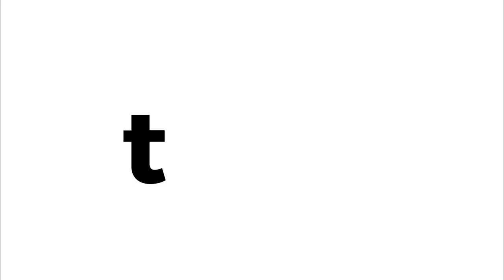Summer Berry Crunch Cake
Fresh berries folded into frozen yogurt and ice cream, then topped with a crunchy granola crust is about to become your go-to summer dessert. The best part? You don’t even need to turn on the oven.